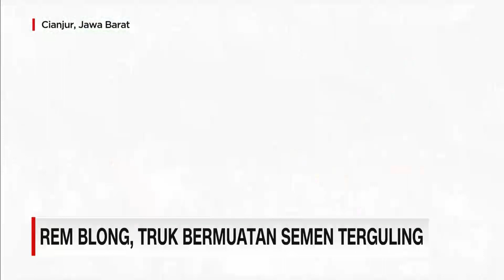Pesawat Sam Air Jatuh | REDAKSI MALAM (23/06/23)